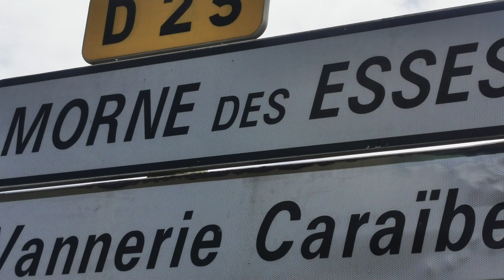L'HOMMAGE A FLORIANE CRISPIN DCD A 28 ANS DANS UN ACCIDENT DE LA ROUTE A MOTO. DD NEWS MARTINIQUE.